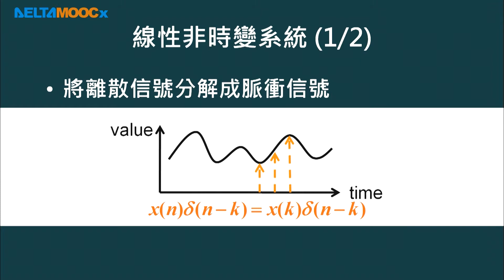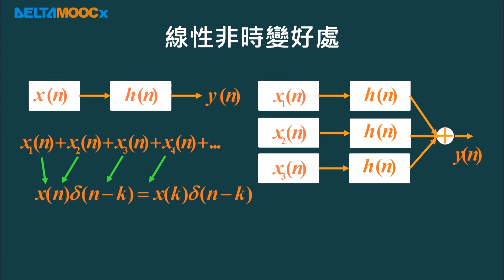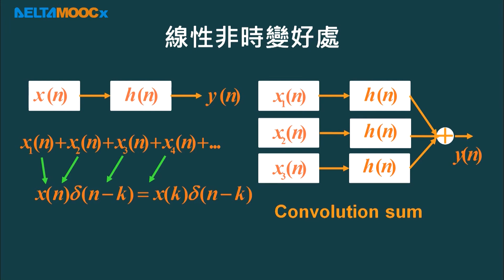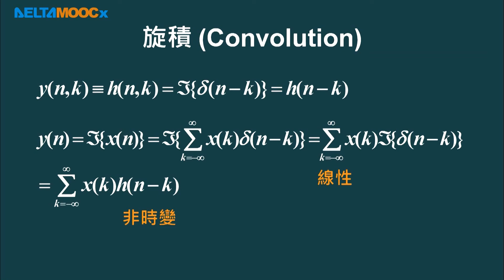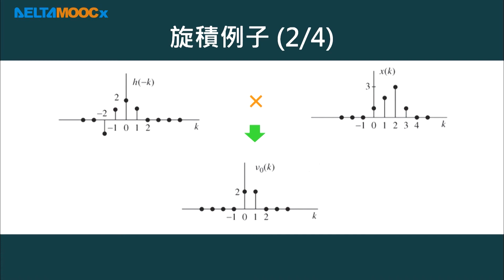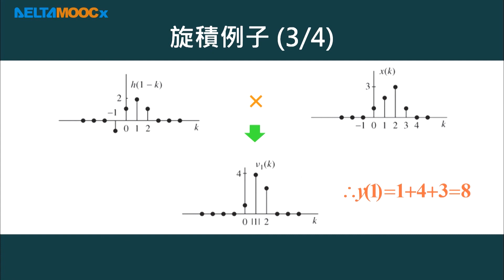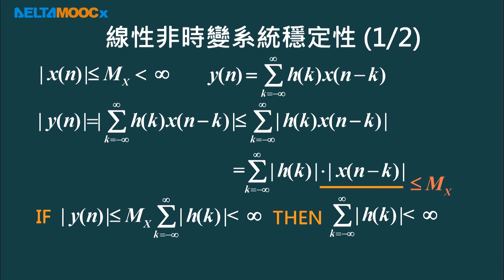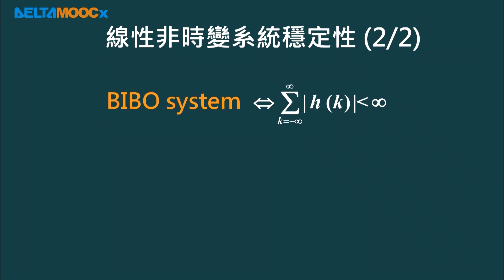數位信號處理器_林顯易_第一單元 信號與系統基本介紹_Part6 線性非時變系統與穩定性分析